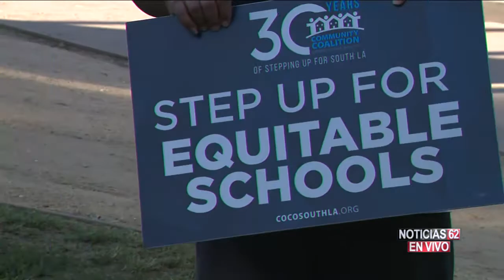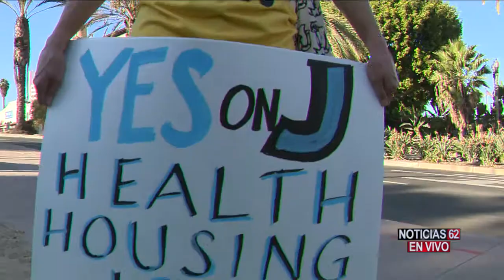INVITAN A LOS JÓVENES LATINOS A VOTAR – Noticias 62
A cinco días de las elecciones más importantes para todo el país, activistas en Los Ángeles exhortan a los jóvenes votantes a emitir su derecho antes del 3 de noviembre.
Dayanis López nos amplié la información.